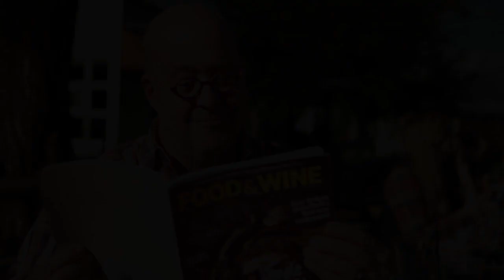Andrew Zimmern Phones FOOD & WINE from Nashville